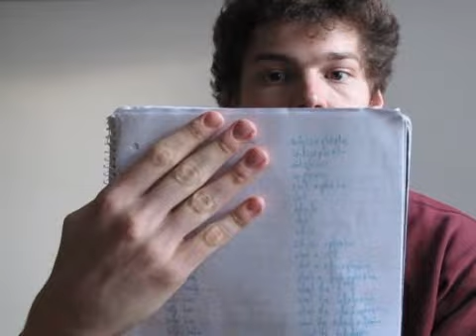Meine Lesesendung 2011 Folge 21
21. Sendung: Werke: Ernst Jandl: schtzngrmm, Lorenz Huber:
schizzophrehn, Elfriede Jelinek: Die Klavierspielerin